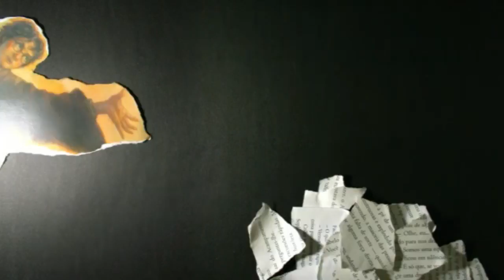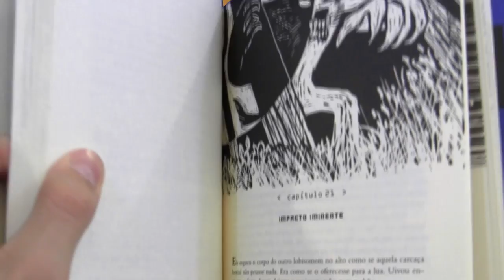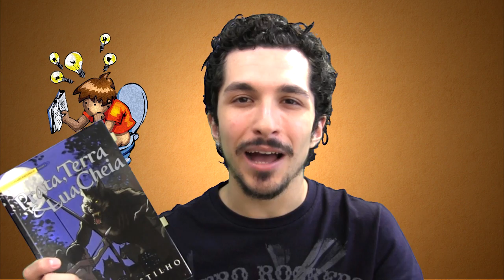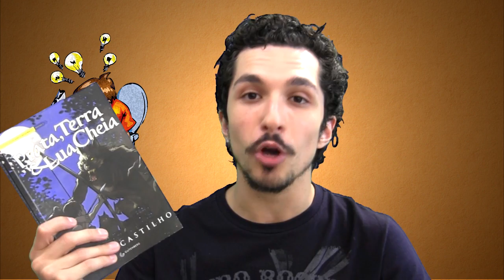Crítica: "Prata, Terra & Lua Cheia", de Felipe Castilho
Crítica do livro "Prata, Terra & Lua Cheia", de Felipe Castilho.
Segundo volume da série "Legado Folclórico".
Editora: Gutenberg

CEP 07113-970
Guarulhos/SP